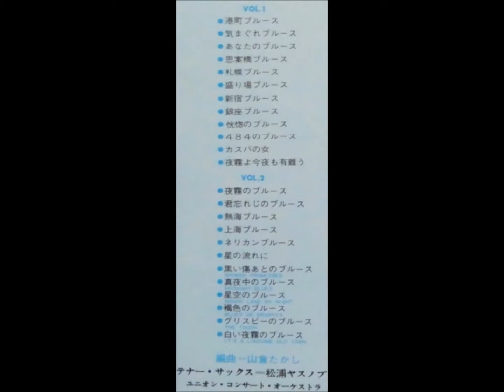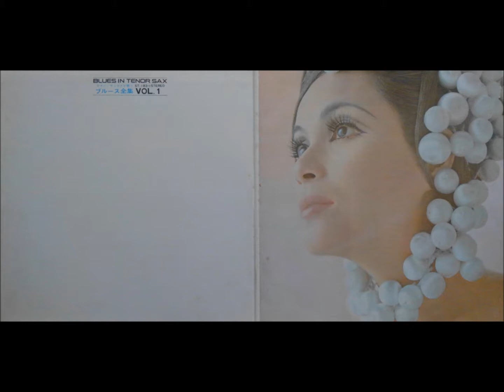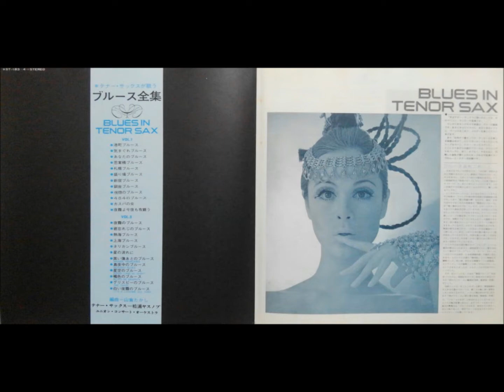松浦ヤスノブ 「夜霧よ今夜も有難う」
BLUES IN TENOR SAX
テナー・サックスが歌う＝ブルース全集

ユニオン・コンサート・オーケストラ

テイチク・レコード　ST - 183～4　￥2,400　1969